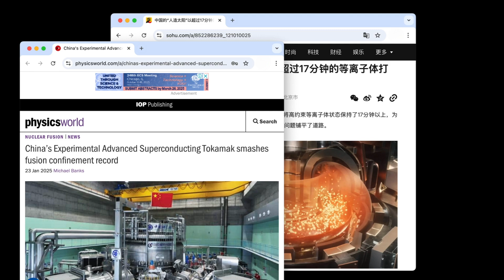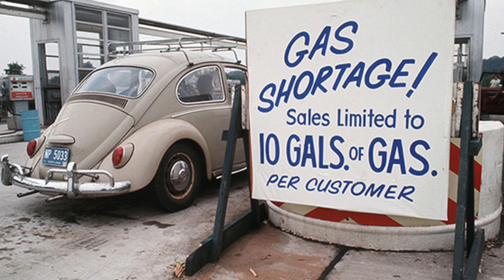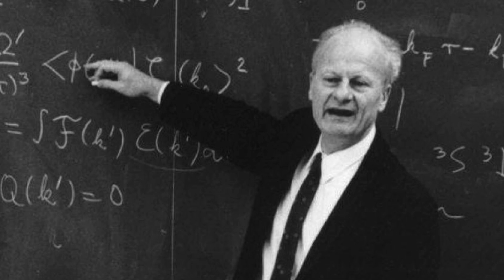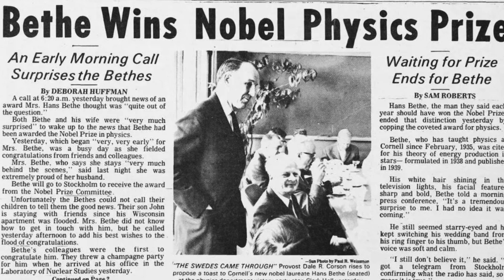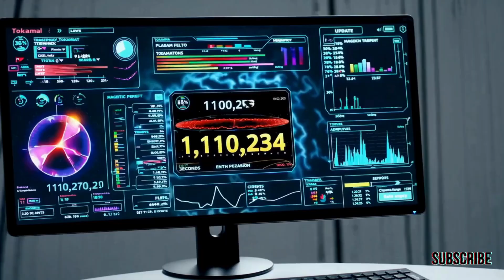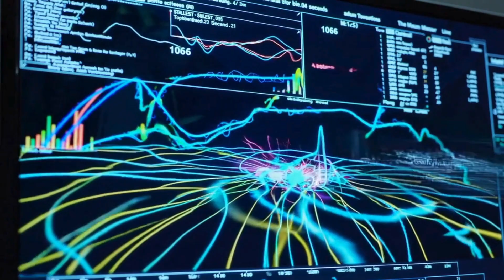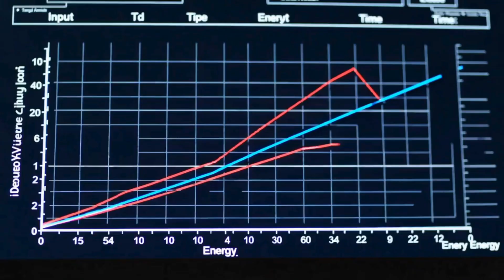China's Fusion Energy Revolution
Today, I’m going to tell you about what might be the biggest scientific breakthrough of the past 50 years. Yet, it’s a development that has received almost no attention from popular science channels. This could revolutionize both the world of science and the history of humanity: Cold fusion and China's "Artificial Sun," which took a massive leap forward in January 2025.

China’s experimental fusion reactor, also known as the "Artificial Sun," recently broke an incredible record. The EAST fusion reactor maintained plasma at high stability for a remarkable 1,066 seconds. What does this mean? For nearly 18 minutes, an environment with unimaginably high temperatures—akin to the core of the Sun—was sustained.